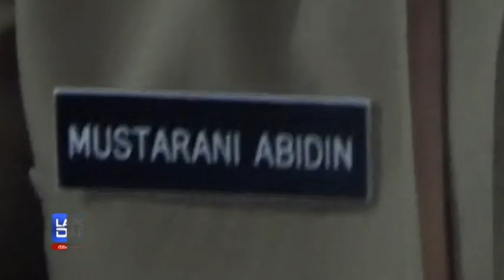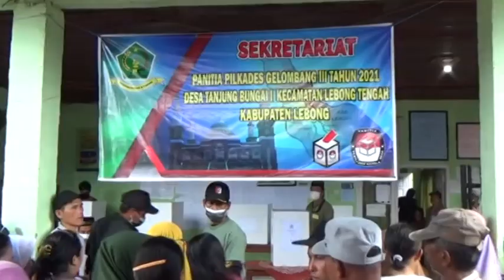Sekretariat DPRD Bengkulu Selatan Pastikan Tak Terlibat Politik Praktis